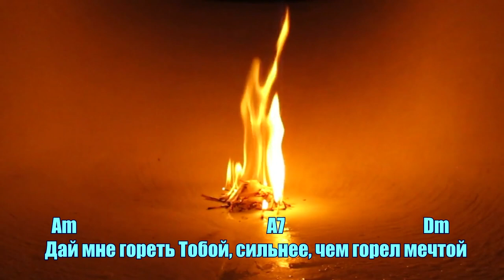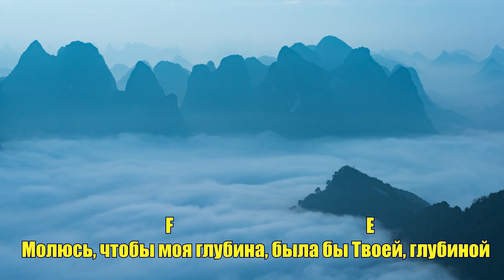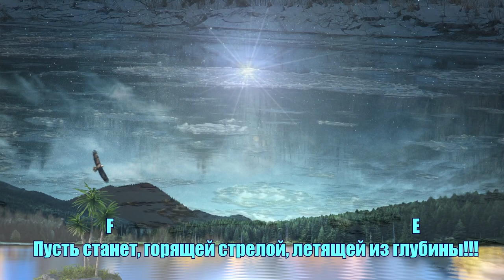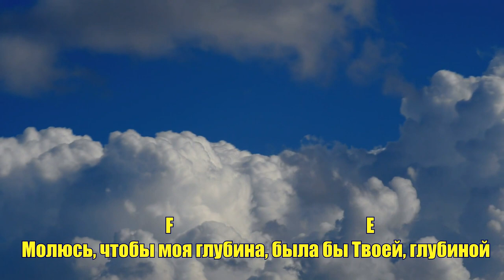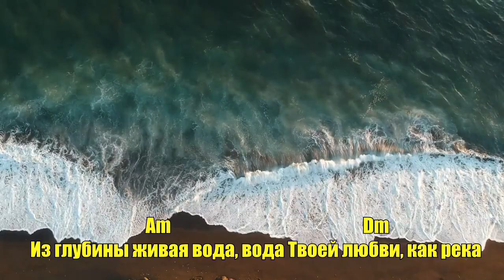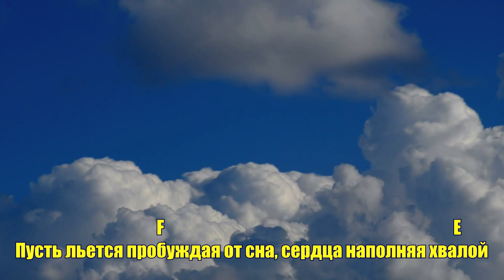" Глубина" гр. Краеугольный камень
Старая добрая песня в новом видеоряде от moadim media production с аккордами " Глубина" гр. Краеугольный камень